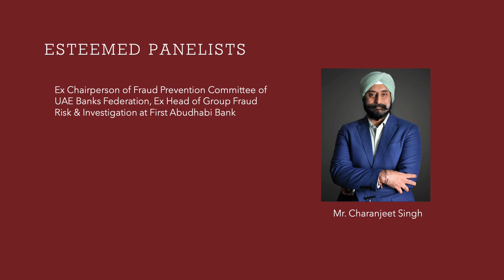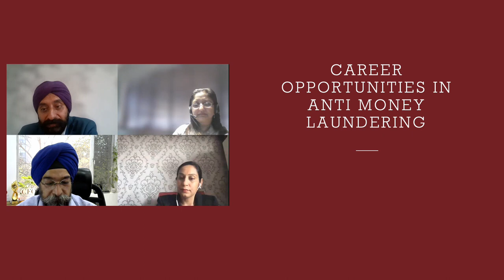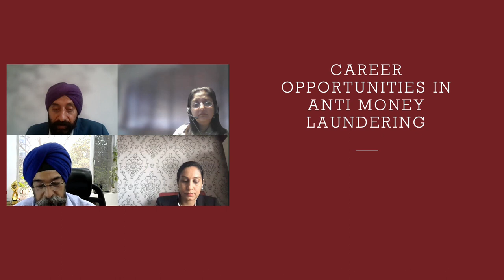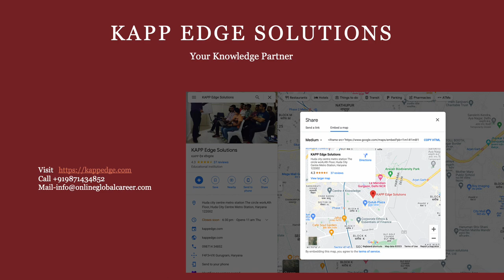Global trends of. Money Laundering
Listen to views of industry experts as to how important is the Anti money laundering skill enhancement in todays' era where money laundering is touching $2 trillion.